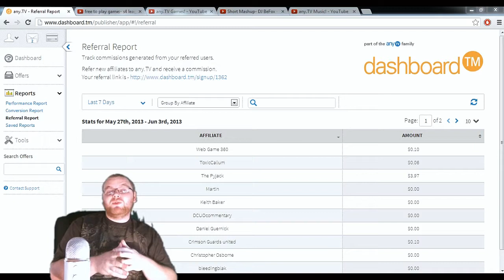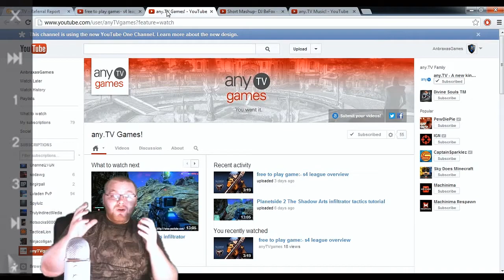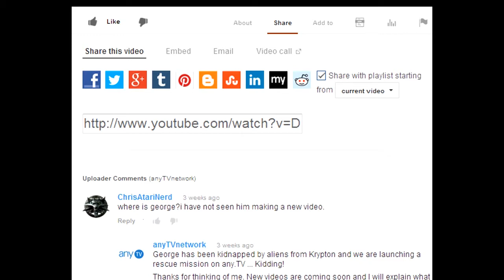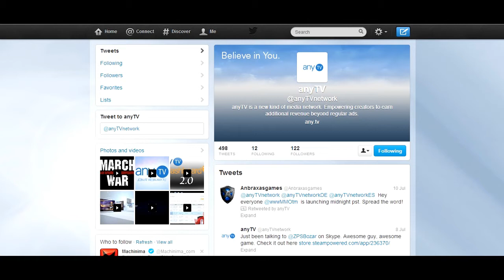New Games and Exclusive Offers for any.TV Partners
XSplit

Credits